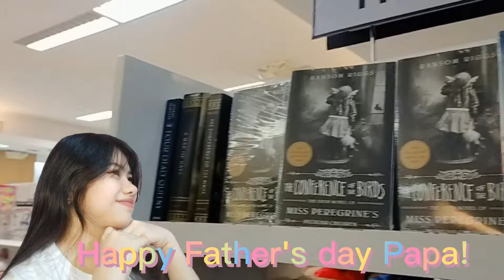Father's Day Bonding/Angel and her Papa/